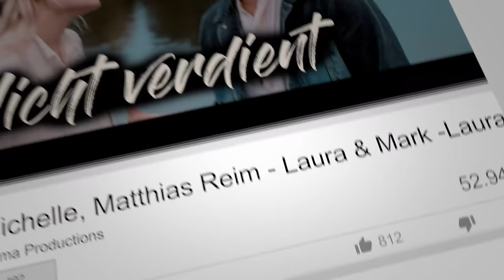Nicht verdient - Laura & Mark - Laura van den Elzen & Mark Hoffmann (Cover- Michelle, Matthias Reim)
❤️ | NICHT VERDIENT🎙|

Heute gibt es ein besonderes Duett von Michelle und @matthiasreim9000.
Die Idee, dass in dem Song ein Dialog stattfindet, mögen wir sehr, da es dadurch viel persönlicher klingt.
Wir haben das tolle Lied in der Laura&Mark Version interpretiert und hoffen, dass es euch gefällt.

More over Laura&Mark:
Facebook: Laura van den Elzen or Mark Hoffmann

Recorded, Mixed, Mastered by ELPEMA Records
Jewelry by: MyLuna Schmuck
Original by: Michelle. Matthias Reim
Original Songwriters: Alexander Scholz / Tim Peters / Werner Petersburg
Video shot by: ELPEMA Media
Video edited: ELPEMA Media